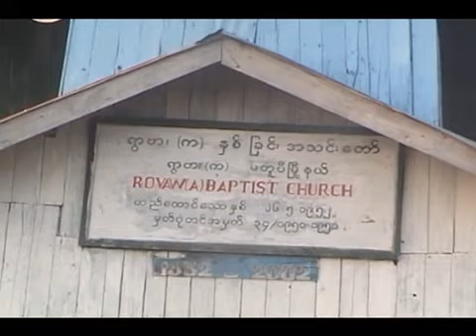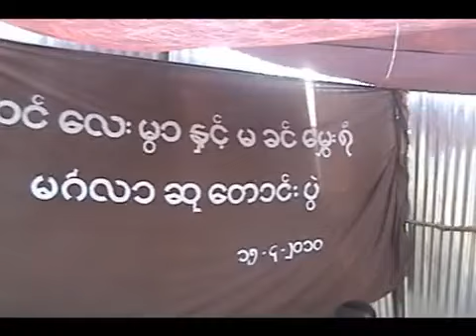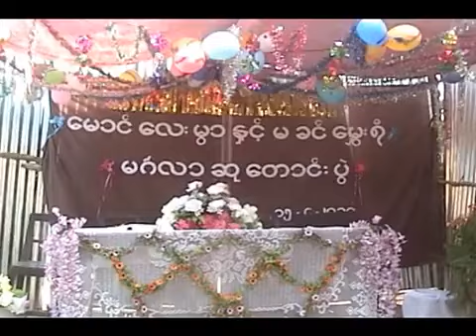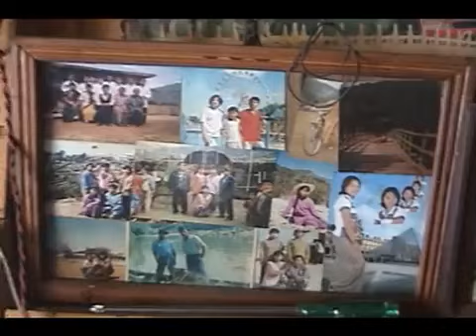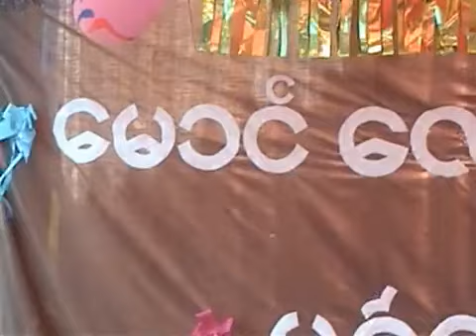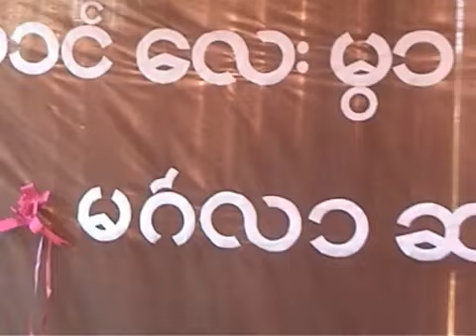sawsa naw kae ma ku ning rovaw[A]